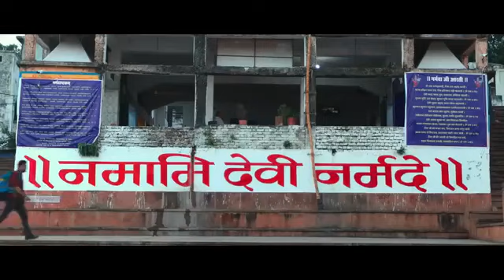Reva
"REVA" A new first film on "MA NARMADA" get relising on 6april,  trailer for you